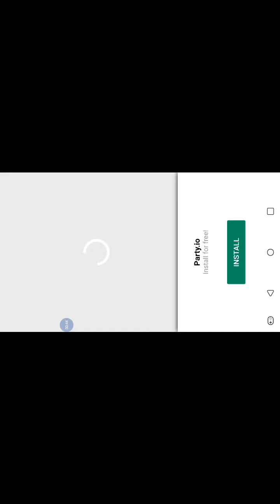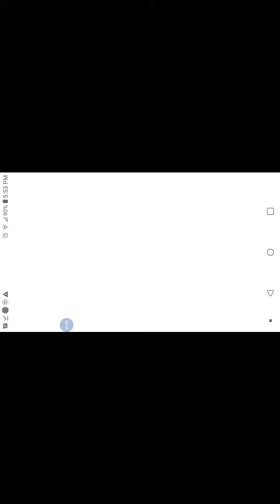Kick The Buddy #4